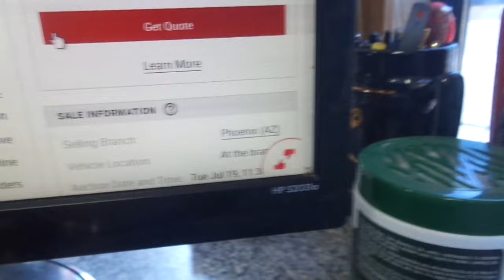To Jim Hall